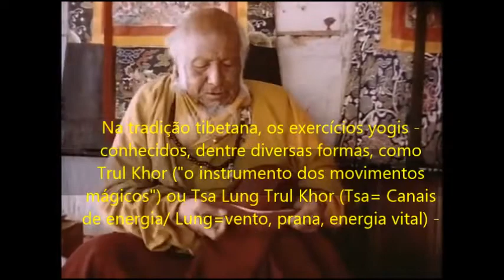A Iniciação dos Yogis Tibetanos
A sabedoria do Tibet.